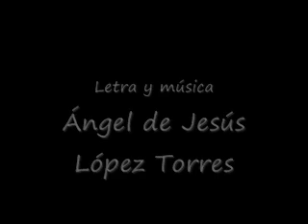CECYTE 12 T/U CENTRO TABASCO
GRUPO ANKEFAGRI "ERES TU Y SOY YO" DEL 2DO CONCURSO MUSICAL 2012